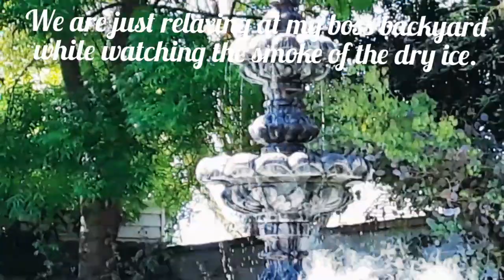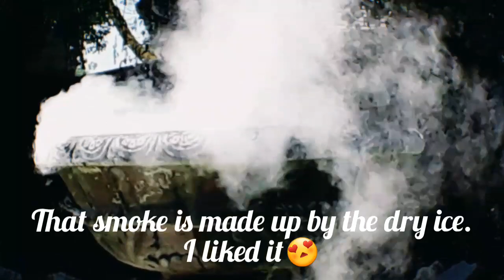Watching the Smoke of the Dry Ice at my Boss Backyard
Taken at my boss backyard today.